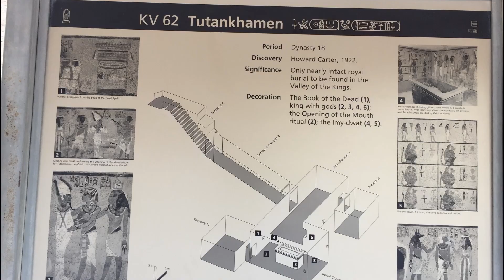Comparing Yin Shang and Ancient Egyptian Culture with Two Tombs以兩座王陵比較殷商與古埃及文化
殷商時期武丁王的夫人婦好比古埃及法老圖坦哈蒙僅晚了百年左右，年代接近，故此可做文化比較。兩人的墓葬中反映出的對王權來自哪裡的認識決定了此後數千年的文化走向。